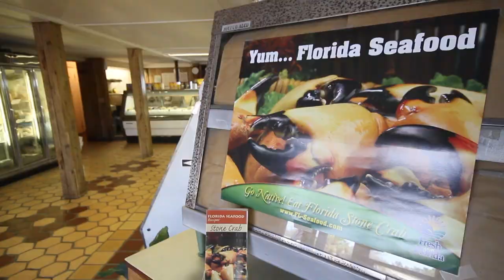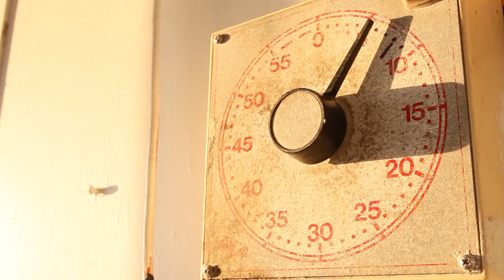Seasons of Seafood - Stone Crab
Explore "Seasons of Seafood" in Citrus County, Florida, where the Gulf Coast fisheries yield fresh, delicious local seafood throughout the year. This episode follows local stone crabbers and their catch from sea, to seafood counter, to Stone Crab Festival!